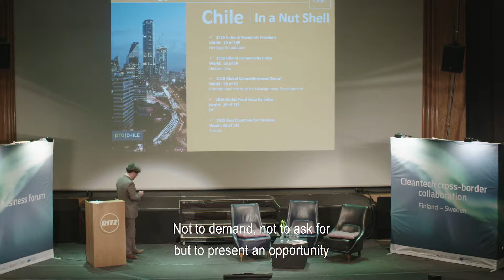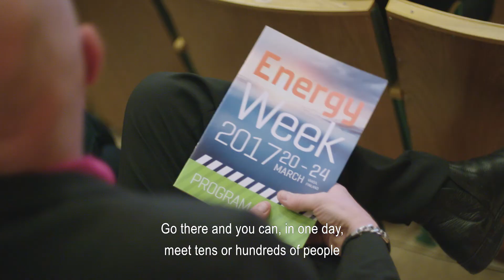Energy Business Forum at Energy Week 2017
Vaasa Energy Week är den stora årliga händelsen för energibranschen i Kvarkenregionen.